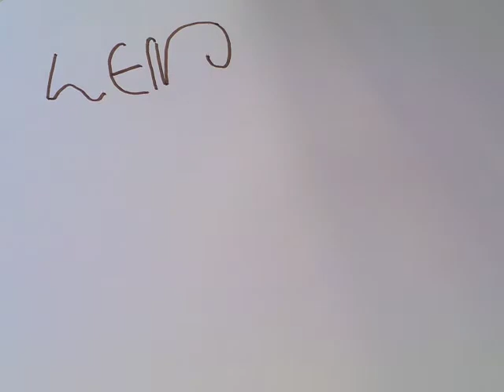Zwei gute Freunde1